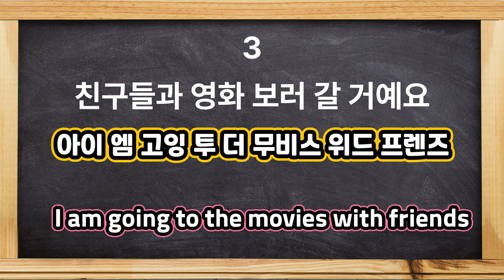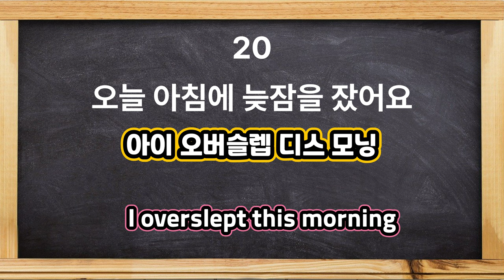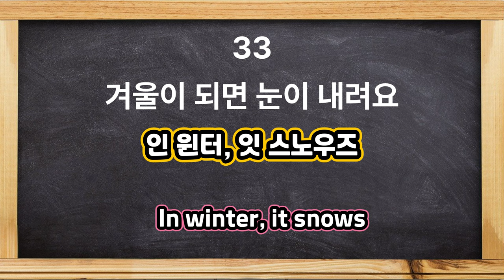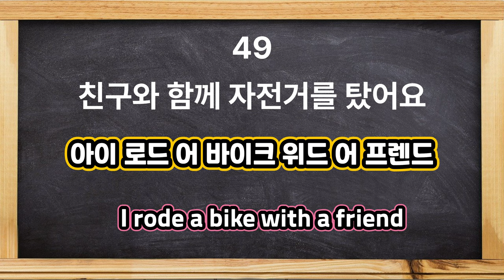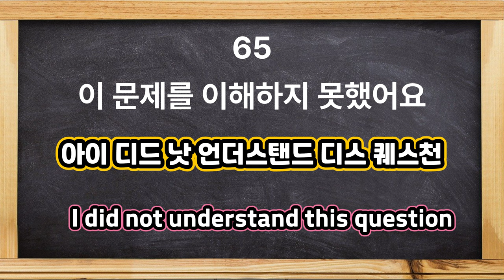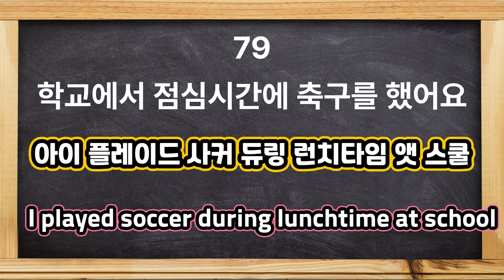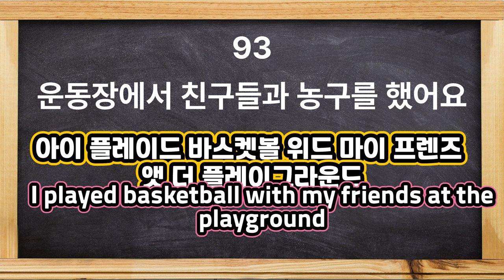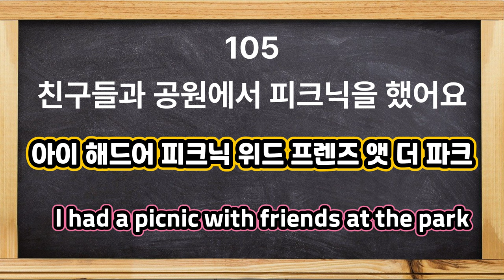[한글발음포함] 실제 미국 초등학생이 자 쓰는 105문장 :: 이 문장들 죽어라 외우세요 :: 한국인을 위한 실전 초등학생 영어 :: 미국 초등학생처럼 말하기 :: 자주쓰는 표현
원어민이 매일 쓰는 영어회화 105문장
이것만 죽어라 외우세요 원어민과 대화가 가능합니다
잘 듣 따라하시며 실생활에 사용해보세요

이미지 : pixabay